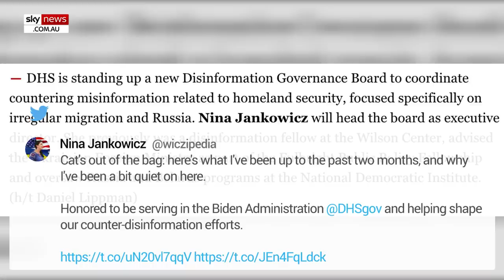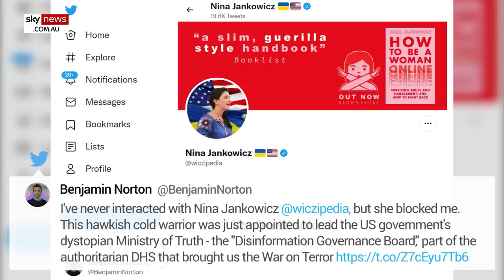'Useful idiot': Biden's ‘disinformation’ czar Nina Jankowicz slammed as a 'woke-bot'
The woman appointed to be the executive director of the Biden administration’s much maligned new Disinformation Governance Board has been widely mocked after an old TikTok video she posted resurfaced online.